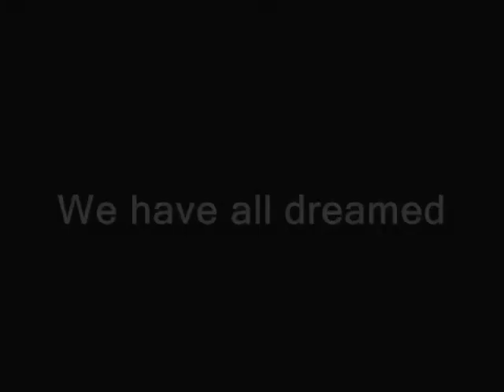2012 NLSA Promo Video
2012 Lightning Sprint Promotional video for the Northern Lightning Sprints Association.